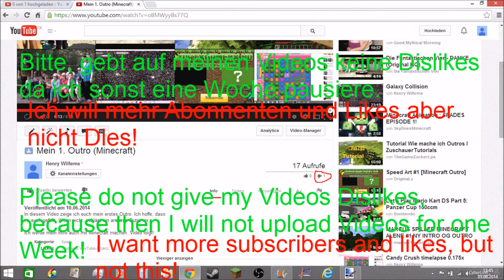Minecraft 24h Uhr im Zeitraffer (Reupload) I don't want any more Copyright!